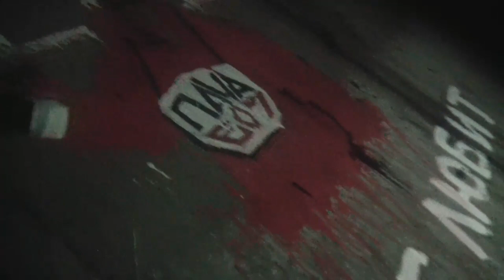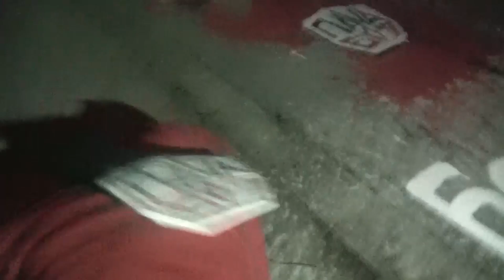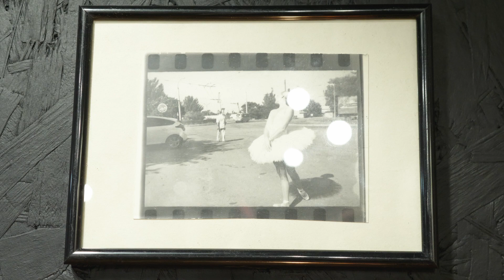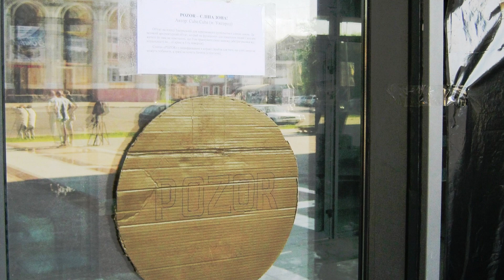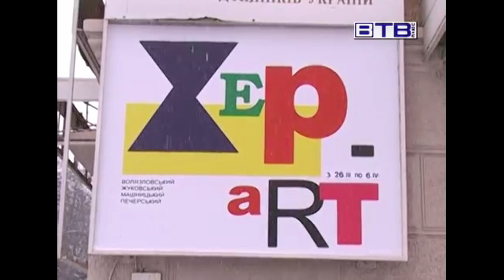Юлія Манукян. Хєрарт та Херсонський модернізм!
Знайомтеся, Юлія Манукян, вона ж Alisa Gott - наша експерта з Херсона.
Арт-критикиня, засновниця та кураторка ГО «Urban Re-Public», "ХерАрт" та "Херсонський модернізм".
Юлія, як ніхто знає про арт-активізм в умовах індастріалу та унікальні можливості для місцевих митців. ВЕЛКАМ!
Проєкт "Митець і місто" реалізовується ГО "Культпрожектор" та Запорізький обласний центр молоді, за підтримки Посольства США в Україні us + 🇺🇦